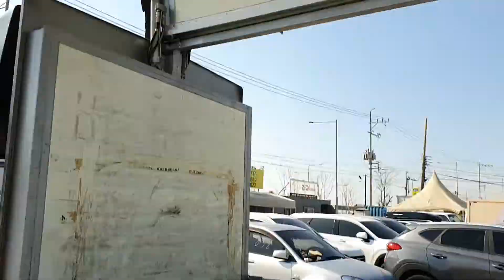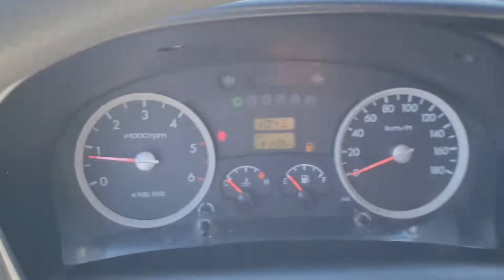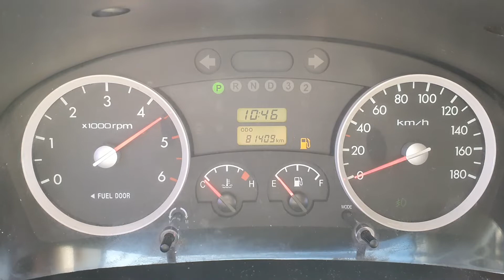2014 HYUNDAI PORTER II Wing body Automatic Transmission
2014 HYUNDAI PORTER II Wing body Automatic Transmission